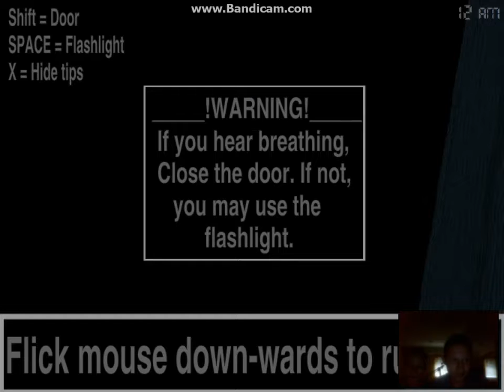FNaf /w friend Matthew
Me and my friend get really scared by animatronics! Find out which ones!